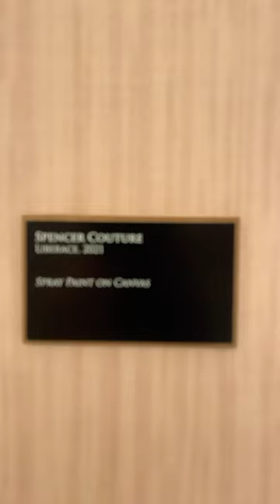😍❤️🎹🎹🎹LIBERACE PIANO display at Resorts World Vegas AT CONRAD ENTRY.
(short video 94)I LOVE this Liberace Piano display and his paintings. Fantastic Fun. I knew he used to have a home in Palm Springs before he passed away. Quite a Talented Personality.